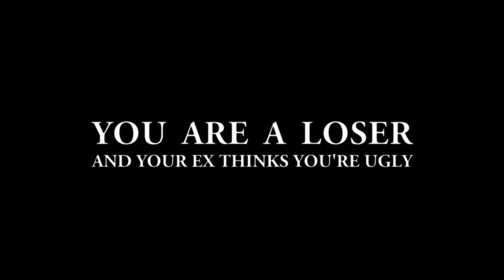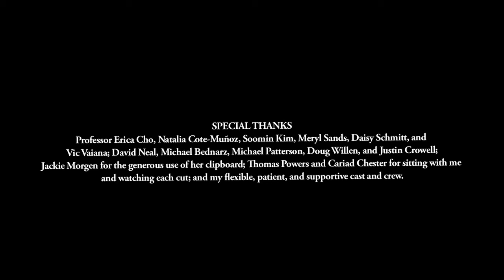You Are A Loser And Your Ex Thinks You're Ugly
Final project for my Advanced Film Production class.

Synopsis:
Dale is a really great guy. But after his girlfriend breaks up with him, he descends into a daze of dietary and hygienic disarray. Dale's insecurity flares when he sees his ex flirting with another boy only days after their breakup. Soon after, this 'other guy' unexpectedly arrives at Dale's front door, thrusting Dale into a nightmare confrontation with a new rival and his own inner demons.